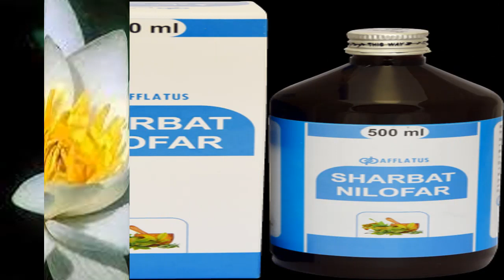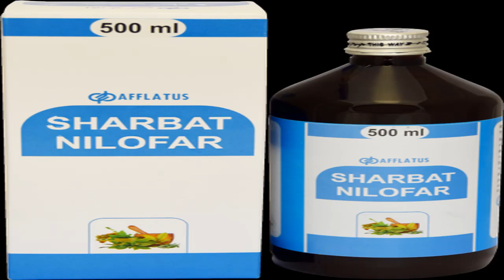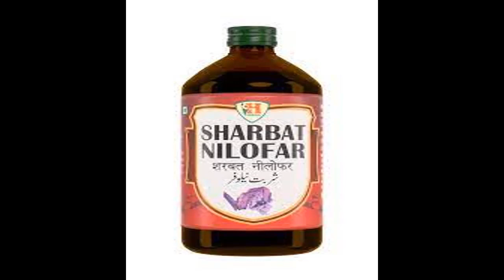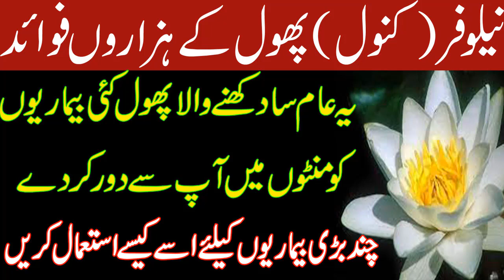Water Lily benefits in urdu hindi/Gul nilofer k Fayde/گل نیلوفر کے طبی فوائد//Barkaat Ul Islaam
ASWater Lily benefits in urdu hindi/Gul nilofer k Fayde/گل نیلوفر کے طبی فوائد//Barkaat Ul Islaam
This Barkaat ul Islaam   channel will provide you latest and helpful things for you  and you can change your life from these things .If you are looking for the Most ifective things and health tips, then this channel is for you.har pareshani Har Masly  ka hal